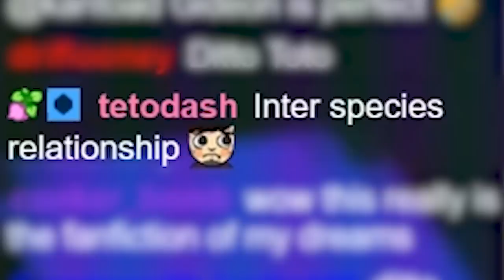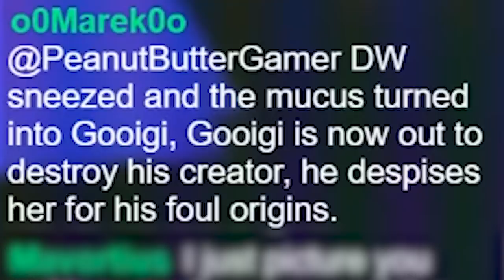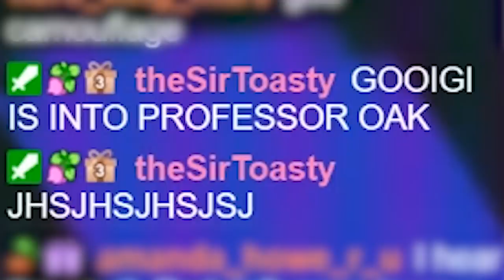Arthur vs. DARK LORD DW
Peebs plays Miitopia on the Nintendo Switch! (Part 1)